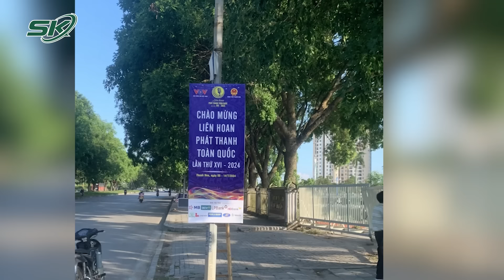Toàn Cảnh Tin Nóng 24h Tối 8/7 | Tin Tức Thời Sự Cập Nhật Mới Nhất Hôm Nay | SKĐS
SKĐS | Toàn cảnh tin nóng 24h tối 8/7 gồm những nội dung đáng chú ý sau:
- Nghi phạm khai cách thức dùng xyanua đầu độc khiến nhiều người thân tử vong
- Thanh Hoá sẵn sàng đón các đoàn về tham dự Liên hoan phát thanh toàn quốc
- Độc đáo hoa văn sáp ong của những cô gái Dao Tiền